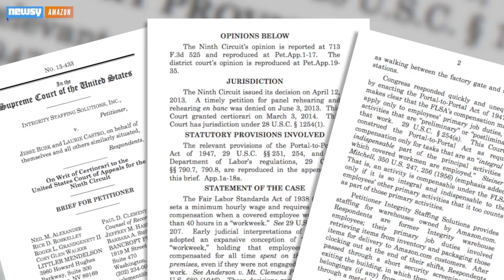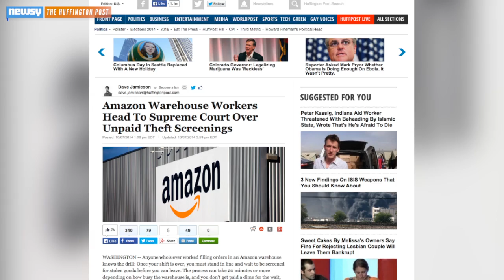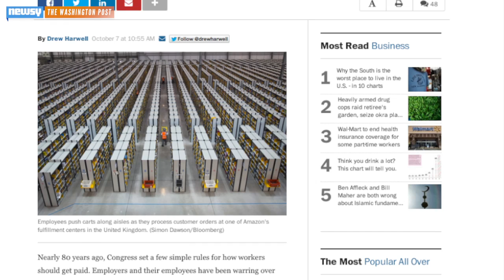What Amazon's Supreme Court Case Could Mean For Worker Pay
A case brought to the Supreme Court by Amazon warehouse employee Jesse Busk could have far-reaching implications for other workplaces.